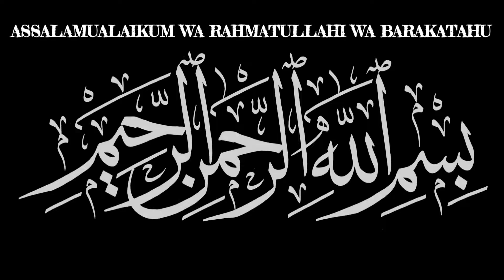ROZANA 1000 ( DAILY ) NEKIYAAN KAMANE KA AASAAN TARIQA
BY FAZILATUS SHAIK WASEEM UR RAHMAN SIRAJI HAFIZAULLAH MASJID E TAQWA NIRMAL